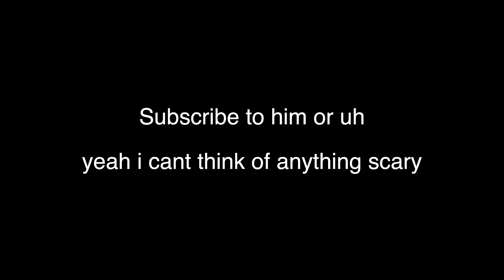HUGE ANNOUNCEMENT!!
Roblox is the best place to Imagine with Friends. With the largest user-generated online gaming platform, and over 15 million games created by users, Roblox is the #1 gaming site for kids and teens (comScore). Every day, virtual explorers come to Roblox to create adventures, play games, role play, and learn with their friends in a family-friendly, immersive, 3D environment. -ROBLOX Website

Bloxburg is an online game on ROBLOX made by Coeptus with the help of FroggyHopz and other developers. It was originally based off the Sims, but has quickly formed into it's own game. On Bloxburg you can build houses, roleplay, and even work at all of their many jobs! It is very fun and never gets old! For the low price of 25 robux you can check it out

What do you make your thumbnails with? Photoshop!

THUMBNAIL FACES BY @rblxpepper on TWITTER